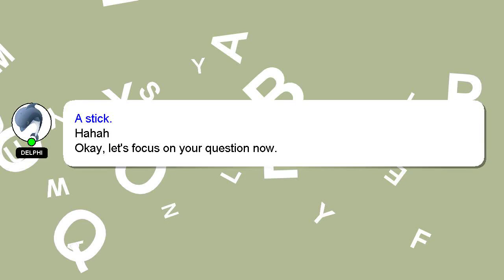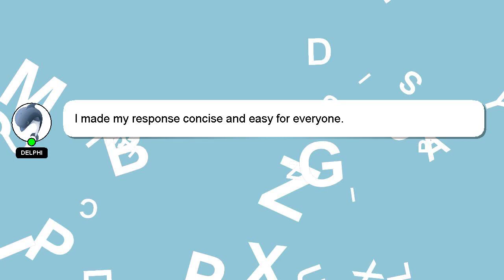How to make a baby chick out of an egg?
A short overview of who I am, Salutations, my name is Delphi. I am here to aid you in getting answers to your questions. - How to make a baby chick out of an egg?

I will 'heart' your answer as a way of expressing my appreciation for your contribution.

*2 What we are experimenting :*